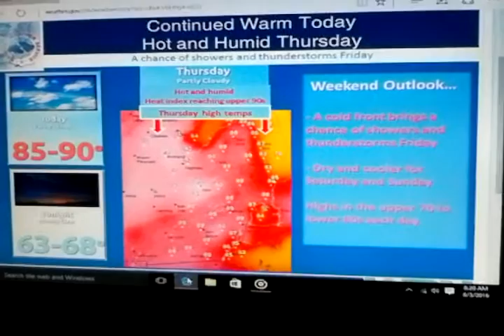Continued Warm Today. Hot and Humid THURSDAY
The Hotter Weather Returns on Thursday.